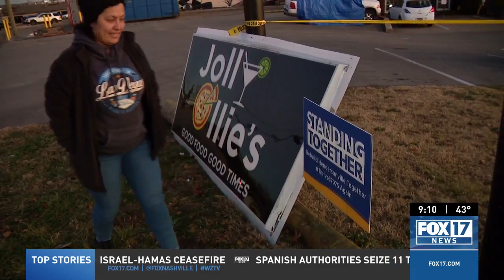Hendersonville business owners replace shock with determination to rebuild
Baby steps. That’s what Hendersonville business owners say they've been taking every day since the tornado hit on Saturday.

That includes Michael and Dilya Knight, owners of Jolly Ollie's Pizza and Pub on New Shackle Island Road. It took a direct hit by an EF-2 tornado with winds of 130 mph.